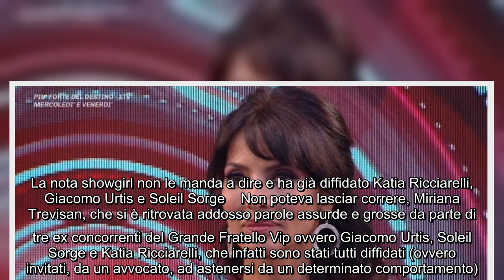La nota showgirl non le manda a dire e ha già diffidato Katia Ricciarelli, Giacomo Urtis e Soleil So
La nota showgirl non le manda a dire e ha già diffidato Katia Ricciarelli, Giacomo Urtis e Soleil Sorge Non poteva lasciar correre, Miriana Trevisan, che